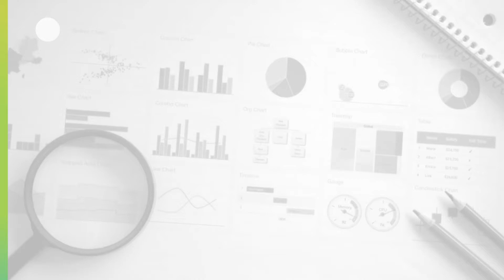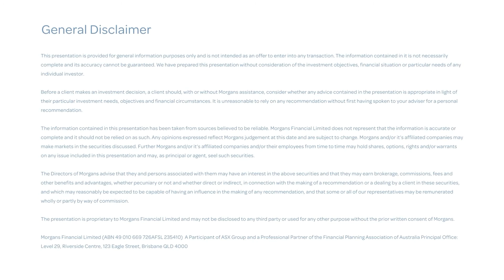RBA Says Inflation Falls in 2023: Michael Knox, Morgans Chief Economist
More rate hikes are still to come this year, but the RBA is confident they will master inflation in 2023  and 2024.